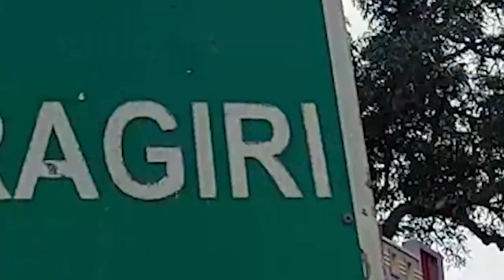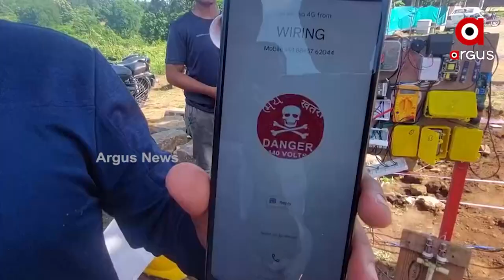ଗଜପତି ଛାତ୍ରଙ୍କ ଉଦ୍ଭାବନ :ଏଣିକି ସହଜ ହେବନି ସୀମାରେ ଅନୁପ୍ରବେଶ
ଏବେ ଆଉ ସହଜ ହେବନି ଭାରତ ମାଟିରେ ଶତ୍ରୁ ସୈନ୍ୟଙ୍କ ଅନୁପ୍ରବେଶ । ସୁରକ୍ଷା କର୍ମୀଙ୍କୁ ସୁରକ୍ଷା ଦେବ ଗଜପତି ଜିଲ୍ଲାର ଆଇଟିଆଇ ଛାତ୍ର ସମୀର ପ୍ରଧାନଙ୍କ ନୁଆଁ ଉଦ୍ଭାବନ । ଚନ୍ଦ୍ରଗିରି ସରକାରୀ ଶିଳ୍ପ ତାଲିମ ପ୍ରତିଷ୍ଠାନରେ ପଢ଼ୁଥିବା ସମୀର ସୀମା ସୁରକ୍ଷା ପାଇଁ ବିକଶିତ କରିଛନ୍ତି ଏକ ବିଦ୍ୟୁତ ବାଡ଼ ।ଏଭଳି ବାଡ଼କୁ ଅତିକ୍ରମ ପାଇଁ ଉଦ୍ୟମ କରାଗଲେ ବାଜିବ ସାଇରନ ,ହେଡ଼ କ୍ୱାର୍ଟରକୁ ଆସିବ ମୋବାଇଲ ମେସେଜ ଆଉ ଅଚେତ ହୋଇପଡିବ ଅନୁପ୍ରବେଶ କାରୀ ।